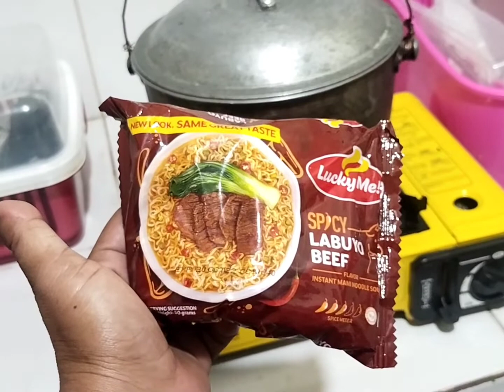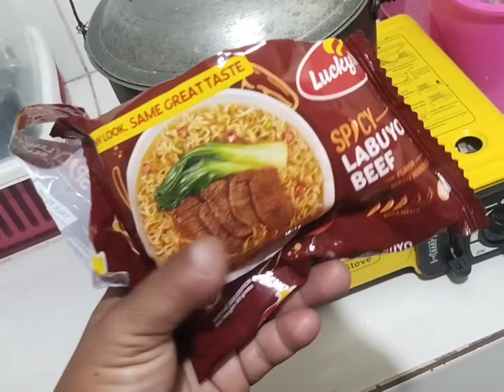Ang mahiwang malunggay nang aking kapit bahay simpleng pag kaing pinoy